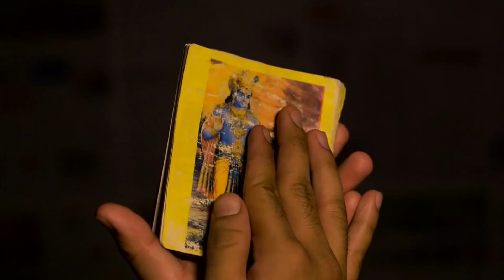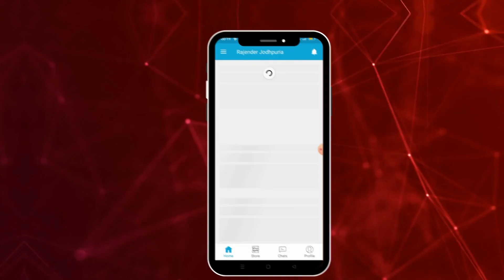23 साल की ocd 3 दिन में ठीक | Story of Ocd sufferer | ocd ki kahani | ocd treatment without medicine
17 year old OCD cured without medicine | ocd were fed up with life | OCD FULL INTERVIEW | ocd | OCD
20 year old OCD cured without medicine | ocd were fed up with life | OCD FULL INTERVIEW | ocd | OCD

calling & WhatsApp
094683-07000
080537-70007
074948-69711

Channel And Video About Relevant Topics Like :
2 Tips to Beat OCD/Anxiety
3000 से ज्यादा लोगो की ocd हो चुकी हैं ठीक अब आपकी बारी

Video Credits:
Video shot: Rajender Jodhpuria
Video Optimized: Yogesh Kumar
Edited By: Yogesh Kumar